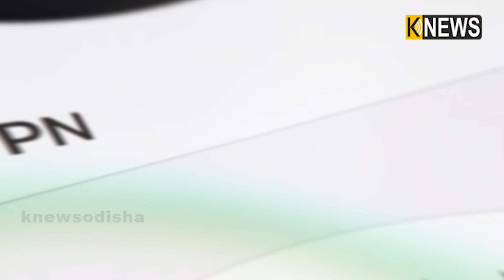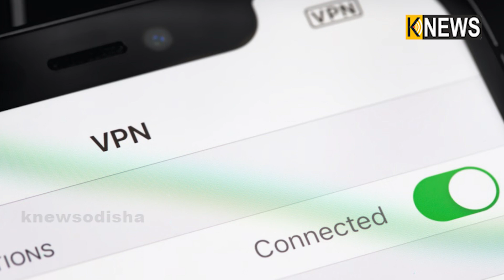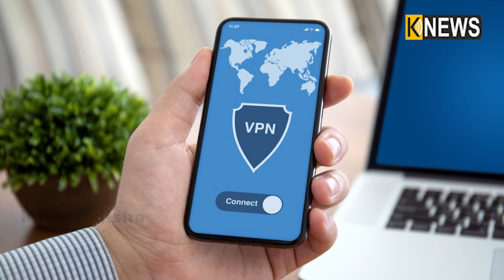VPN ମାଧ୍ୟମରୁ ଚୋରି ହଉଚି ଫୋନର ଏହି ସବୁ ତଥ୍ୟ, ଶିଘ୍ର ଚେକ୍ କରନ୍ତୁ ନିଜ ଫୋନ|| Knews Odisha